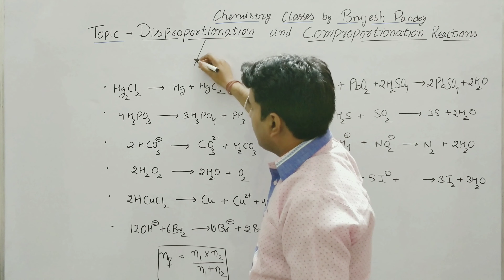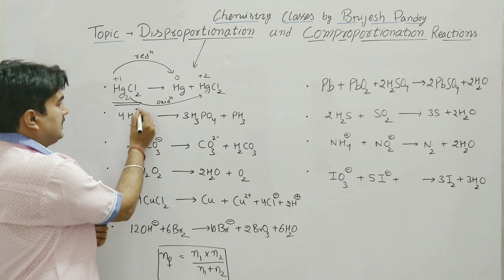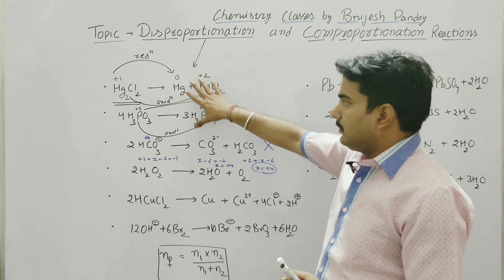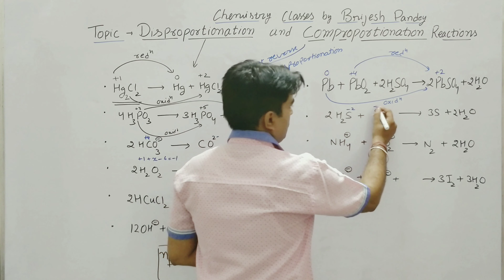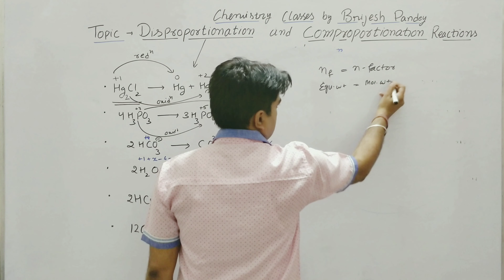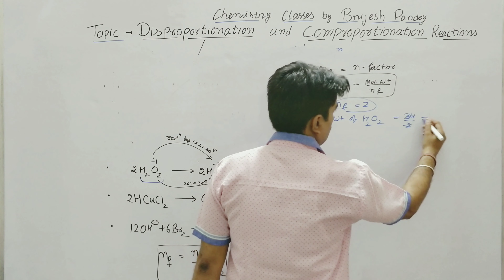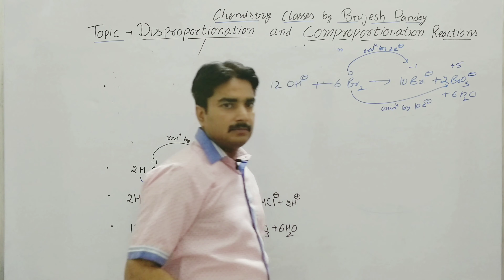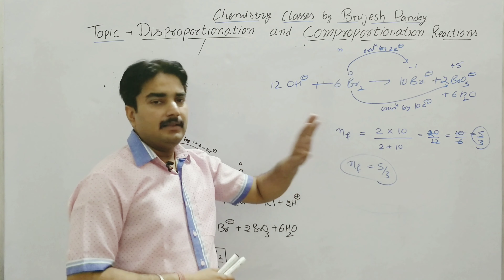Redox Reaction|Disproportionation Reaction|Comproportionation||Equivalent Weight Part-4 |11,IIT,NEET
hello friends in this video  I explained disproportionation Reaction and comproportionation Reaction and how to calculate equivalent weights in  detail with formula . which is very useful IIT,NEET, other compitative exams.This is part-4 of equivalent weight concept.

shortcut trick to solve numerical based on equivalent weight part-3

Equivalent weight part-2 for Redox Reaction

oxidation numbers part-1

Radical, formula making and nomenclature of inorganic Chemistry

Avogadro's hypothesis and it's application

Cbse updates in curriculum 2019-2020

loschmidt's number, vapour density

amu and gram atomic mass in mole concept

shortcut trick for interconversion of concentration term

mole concept part-1  STP and NTP

atomic mass and molecular Mass in mole concepts

Chemistry ke paper say phele ise jarur dekhe

solution and it's type experimental based